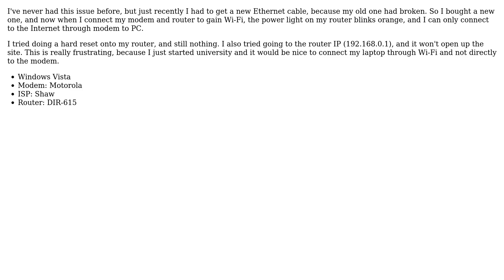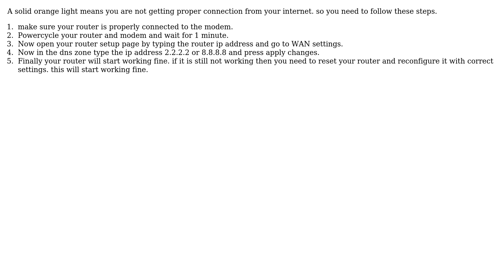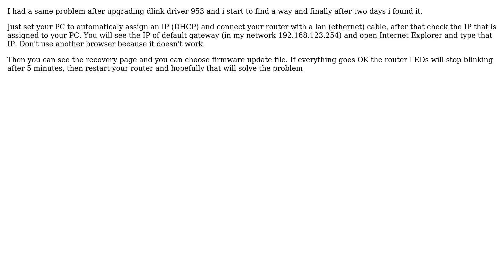D-link blinking orange light and cannot access router IP (4 Solutions!!)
D-link blinking orange light and cannot access router IP

With thanks & praise to God, and with thanks to the many people who have made this project possible! | Content (except music & images) licensed under cc by-sa 3.0 | Music | Images & others | With thanks to user user1172290 user UMANRA21 user Sathyajith Bhat user Richard Richson user RedGrittyBrick user qasdfdsaq user Patrick user DavidPostill and the Stack Exchange Network Trademarks are property of their respective owners. You are responsible for your own actions.